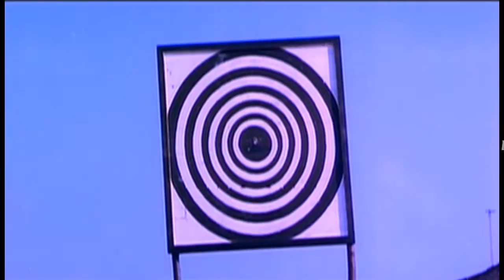నాకు ఎలాగో లవ్ లెటర్స్ రావు కదా? అసలు లవ్ లెటర్స్ ఎలా రాస్తారో అన్న Curiosity. | NTR, Sridevi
నాకు ఎలాగో లవ్ లెటర్స్ రావు కదా? అసలు లవ్ లెటర్స్ ఎలా రాస్తారో అన్న Curiosity.

Bobbili Puli is a 1982 Indian Telugu-language patriotic drama film, written and directed by Dasari Narayana Rao. The film stars N. T. Rama Rao, Sridevi in the lead roles and music composed by J. V. Raghavulu. The film, upon release, was a commercial success and was recorded as a Blockbuster at Box Office India.

Chakradhar is a sincere military officer who receives 'parama veera chakra' award for his commitment to serve the nation and he sacrifices the last glimpse of his mother when she dies in the midst of a fierce war. He falls in love with Sreedevi, a lawyer. Later he sacrifices his love to marry a mentally challenged woman as an obligation towards his sister's marriage. The hero of the nation who successfully eliminated external enemies, takes up the fight against internal enemies, the corrupted public servants. He is unsuccessful in the fight, gets humiliated by court, and in the process, loses his sister and brother-in-law. The rest of the movie is about how he comes up with his own extremist court, and gives punishment to the people who escaped the official courts.

Watch